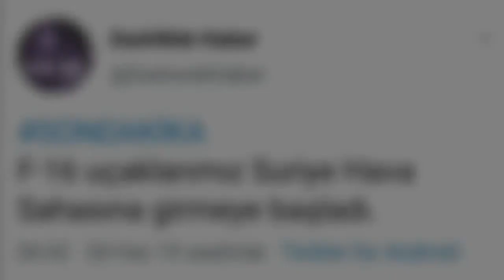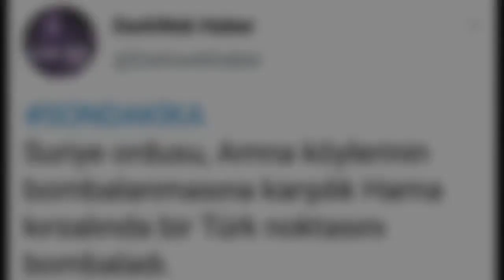TÜRKİYE SURİYE SAVAŞ SON DAKİKA